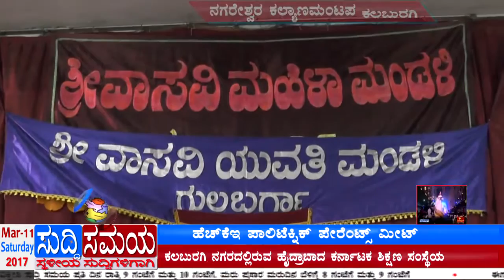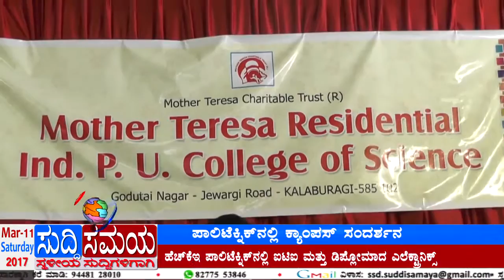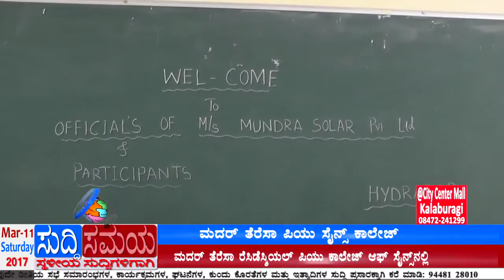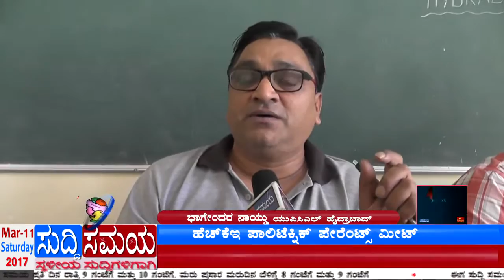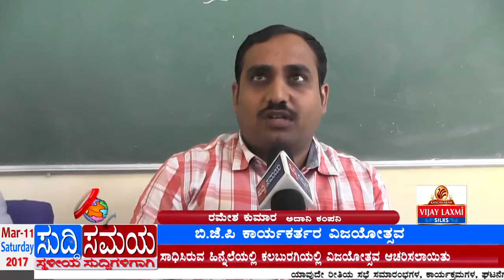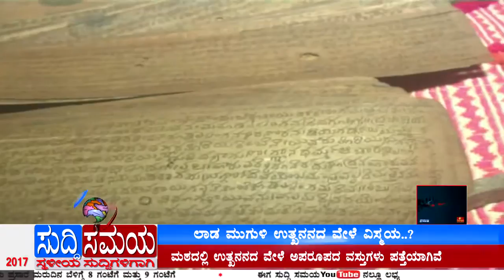SUDDI SAMAYA 11 MARCH 2017